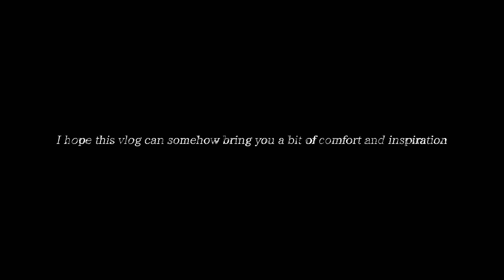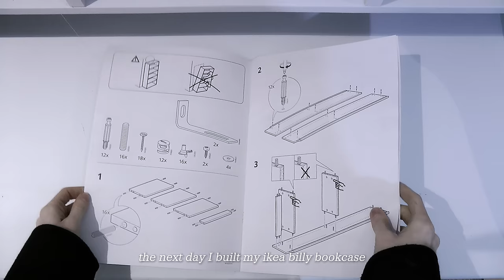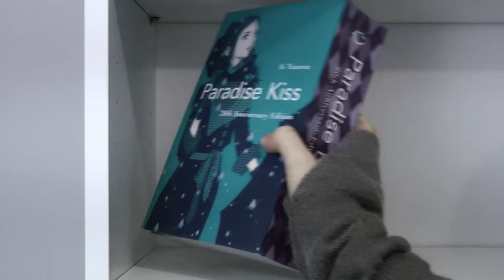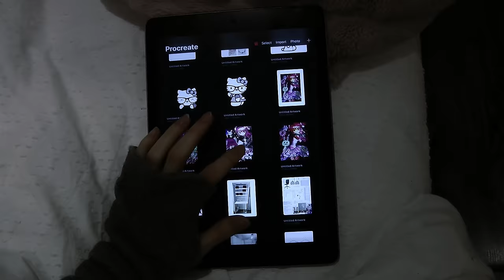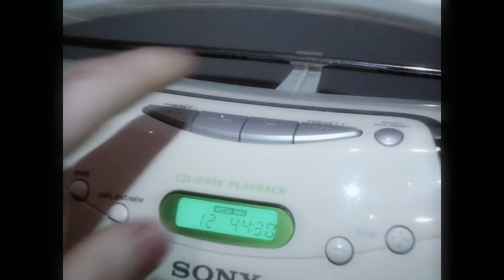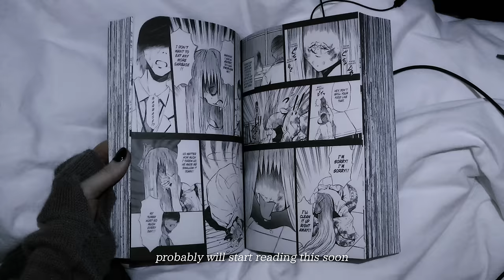quiet life diaries: trying to be productive, making art & selfcare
☆ Art shop ☆

☆ Amazon storefront ☆